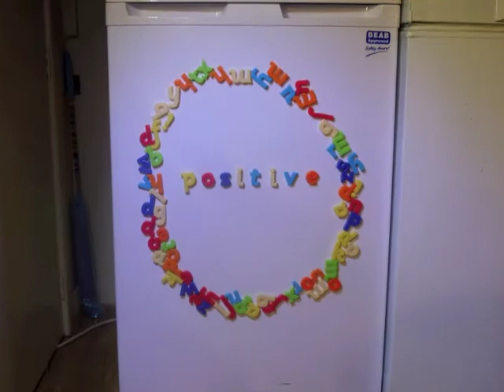It gets better animation Ryan in North Wales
I had to produce an animation for an assignment. its about things getting better based on the google chrome advert. Ryan in North Wales